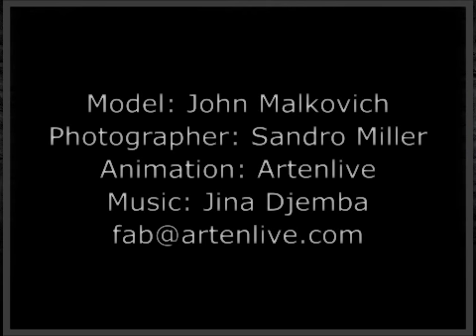John Malkovich by Sandro Miller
Photographers recreates famous portraits with John Malkovich!
Animated from Artenlive (Galerie 911) by Fab.

La Galerie 911 développée par Artenlive est une galerie conceptuelle!
Nous sommes la 1ère galerie d’art en 3D qui permet de mettre en valeur des oeuvres d'art d’une manière originale.

Lorsque l’on parle de peinture ou de photographie, ne parle t-on pas d’Arts visuels?

Et bien afin de redonner tout le sens aux Arts visuels sur le web, nous avons décider de donner vie aux oeuvres exposées dans des galeries d’arts ou par les artistes eux même.

Notre particularité?
Nous ne vendons aucune oeuvre!
Nous les exposons pour les artistes ou les galeries d'arts!